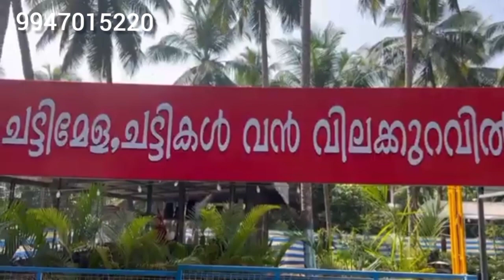കുറഞ്ഞ വിലയിൽ ബാൾസം ചെടി വാങ്ങാം....